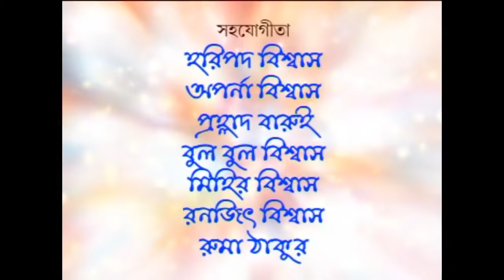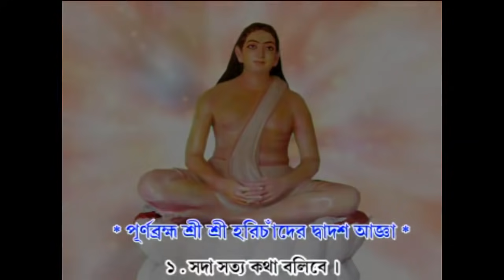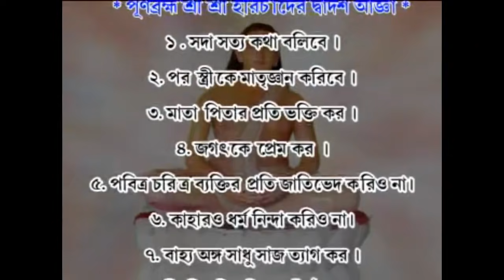Premmoy Sree Sree Harichand | প্রেমময় শ্রী শ্রী হরিচাঁদ | Tirtha Thakur | Bengali Devotional Song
Presenting New Bengali Kirtan From The Album Premmoy Sree Sree Harichand By Choice International

✽ Song :  Premmoy Sree Sree Harichand

✽ Album : Premmoy Sree Sree Harichand

✽ Singer : Tirtha Thakur

✽ Lyrics & Music : Manoj Thakur

✽ Label : Choice International

✽ Category : Devotional

✽ Language : Bengali